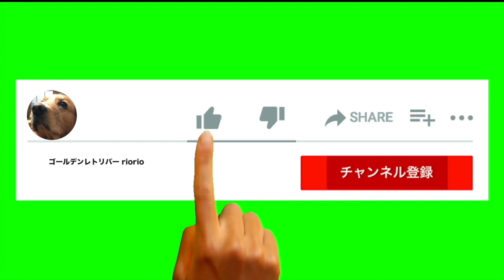今夜も激しい2匹💕… 愛犬たちの仁義なき戦い😅(笑)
ゴールデンレトリバーのエレナと、チワシーズーのプウちゃんの動画を、いつもご視聴頂きありがとうございます。

姉妹チャンネル【プウちゃんの秘密基地】

エレナ&プウちゃんの”欲しいもの”リスト♪